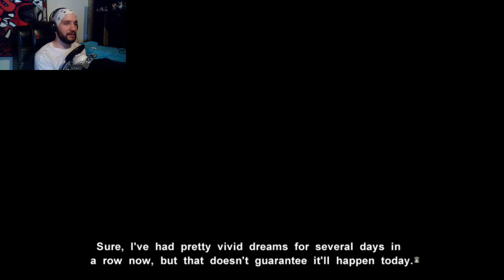Mikoto's Dad | Muv-Luv Alternative - Part 16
Mr. Yoroi is a very strange man.